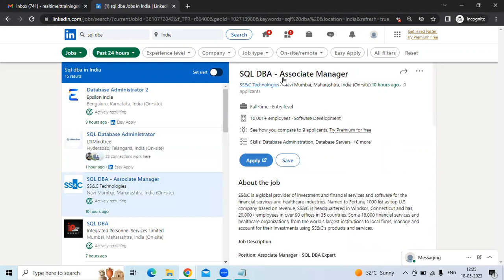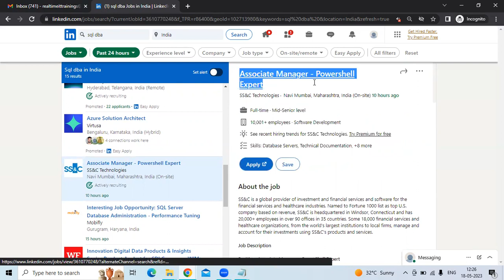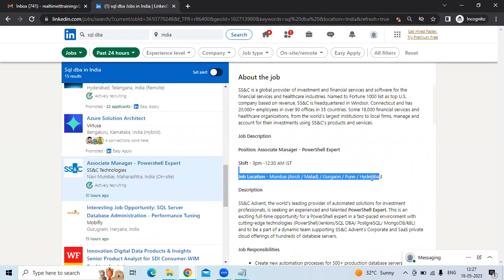SQL DBA JOB OPENINGS FOR LTIMindtree, SS&C Technologies, Integrated Personnel Services Limited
Technology: SQL Database Administrator
Company Name: LTIMindtree
Exp: 4+Years

Technology: SQL DBA
Company Name: Integrated Personnel Services Limited
location: Mumbai, Maharashtra, India

Technology: Associate Manager - Powershell Expert
Company Name: SS&C Technologies
Exp: 3+years
location:  Mumbai,Gurgaon,Pune,Hyderabad

Technology: SQL DBA - Associate Manager
Exp: 2-3yrs
Education: Bachelor's Degree
location:  Navi Mumbai, Maharashtra, India